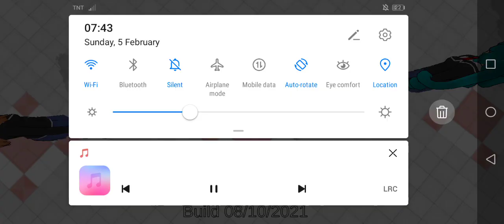project love old version private